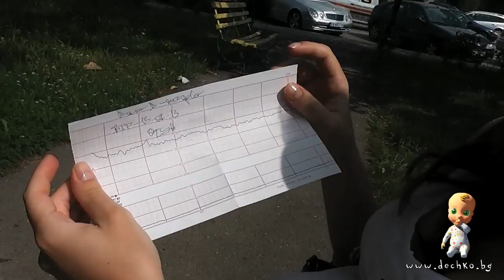Ани в очакване на бебето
Онлайн училище за родители - Dechko.bg ви представя Ани, която вече е в очакване бебето да се появи.

Това е Ани, тя e на 25 години и това е нейната първа бременност.